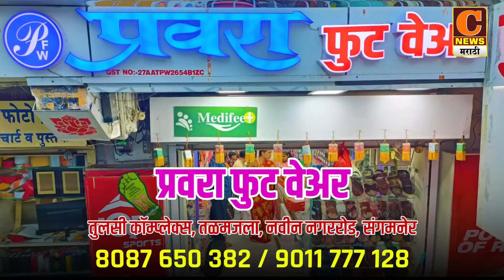संगमनेर - निलेश लंकेंच्या विजयात थोरातच किंगमेकर